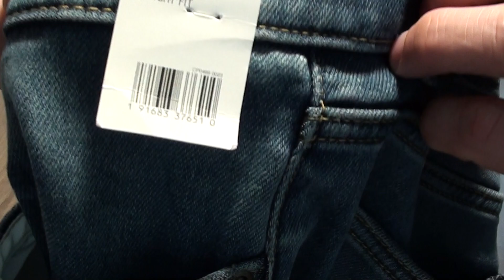Джинсы Lee BRUSHED BACK STRAIGHT TAPERED JEAN MEDIUM 2004131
Джинсы мужские Lee BRUSHED BACK STRAIGHT TAPERED JEAN MEDIUM 2004131
Закажите в интернет магазине denim.ua